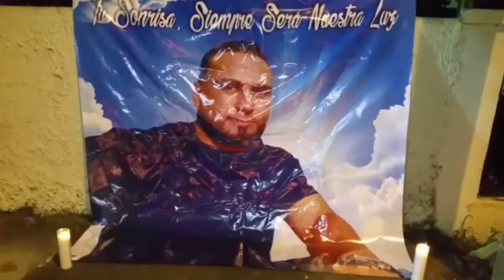PIDEN JUSTICIA POR MUERTE JUAN LUIS CASTILLO MEDIANTE UNA VIGILIA